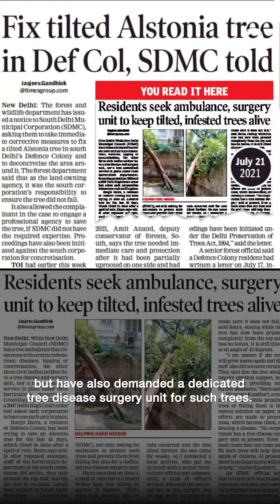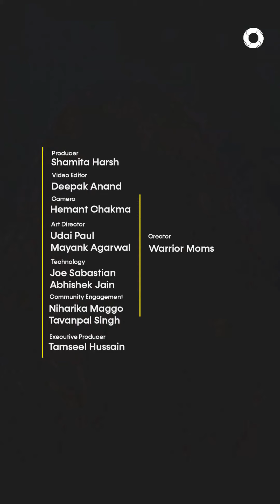TreeRestorationDiaries - We saved a tree's life and so can you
Description : Imagine standing tilted at an angle of 45 degrees, with water logged around your feet, cement covering up your feet and no room left to breathe. Well, this is what a lot of trees go through in the monsoon season in metropolitan cities. The routine solution provided by local authorities is to chop off the tree and forget about it but a local community of eco warriors in Defence Colony did not want that to be the story for their beloved Alstonia tree. The tree which had tilted more than 45 degrees was restored thanks to their efforts and intervention. Ranjit Batra, Bhavreen Khandari and many local residents including Warrior Moms have helped restore the balance by saving the tree.